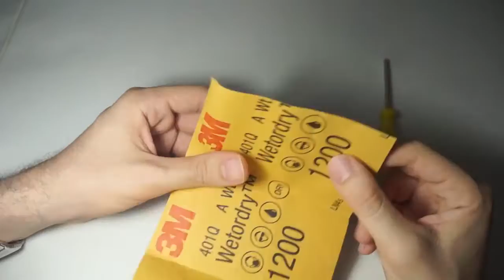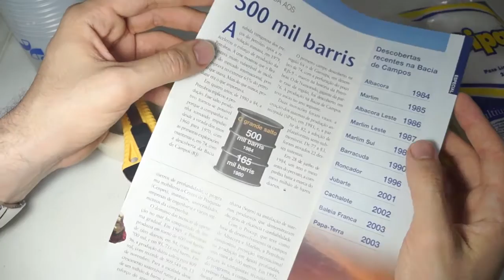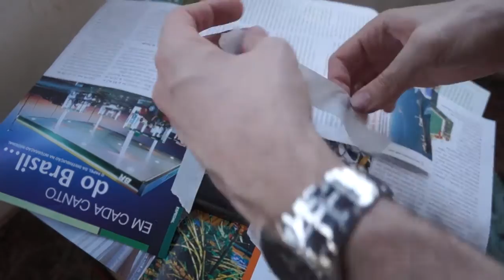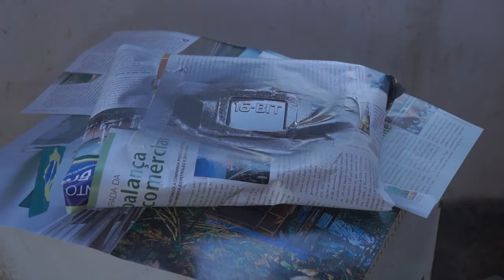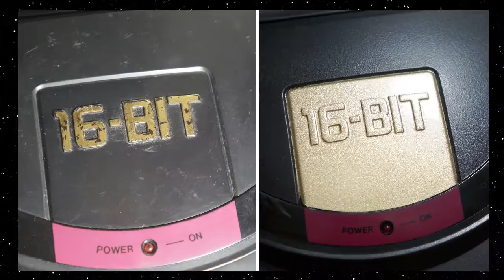Reformando / Pintura do Mega Drive Clássico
Galera eu tentei pintar apenas a letras e não ficou bom hehehe
Assim resolvi pintar logo toda a parte que tem escrito 16 BIT, já que ele tem uma divisão que facilita o isolamento.
Eu sempre prefiro deixar o console original, mas nesse caso tava bem feio a parte de cima desse Mega, e eu acho muito legal esse 16 BIT que tem escrito no console.

Então foi a maneira que achei pra deixar ele arrumado.
Espero que gostem e seja útil pra quem quer apenas personalizar seu console ou deixar ele mais novo e arrumado.

✔ Curta a nossa página no Facebook e siga no Twitter, lá divulgo promoções, fotos da coleção, dicas e etc.